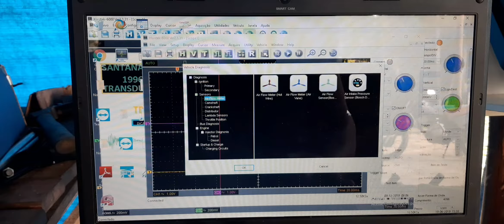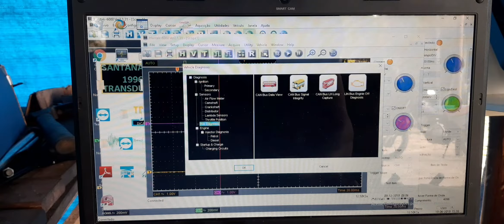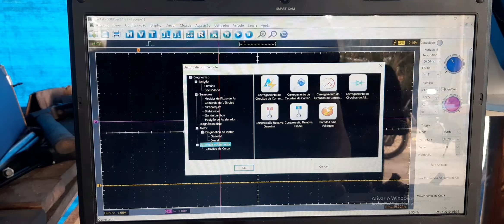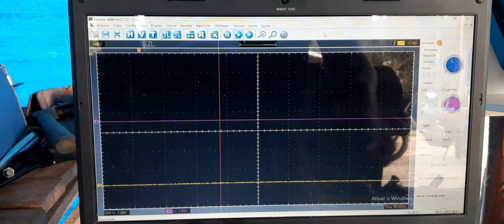HANTEK 6074BE,,,é automotivo? Ele presta?,veja o melhor osciloscopio do Brasil,aqui nao tem mentira.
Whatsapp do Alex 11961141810